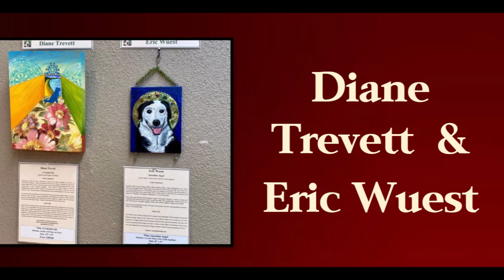February 2021 Show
This is our introduction to the 2021 Salem Reads Art show being hosted by the gallery in February,. This show features 17 local artists and benefits the Salem Public Library Foundation.  Visit the gallery website at
or come in to the gallery during the month of February